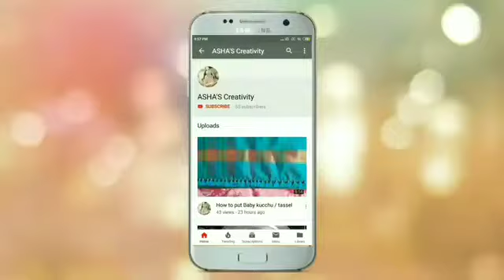ತುಂಬಾ easy ಆಗಿ ಹಾಕಬಹುದಾದ ಸುಂದರ ಸೀರೆ ಕುಚ್ಚು